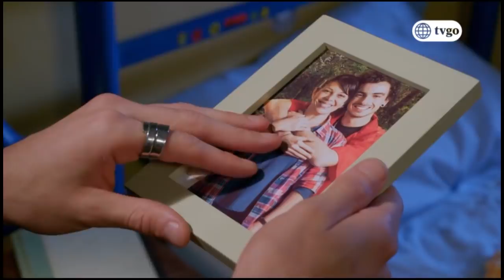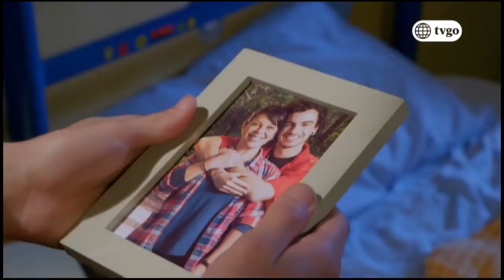¡Gerson tomará difícil decisión! - Mi Esperanza 18/10/2018